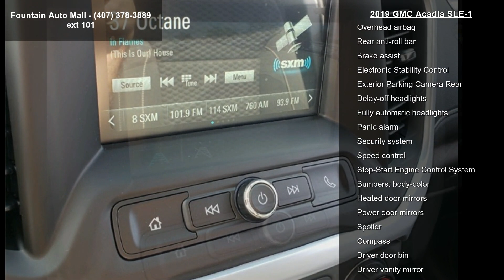2019 GMC Acadia SLE-1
Fountain Auto Mall is pleased to offer this 2019 GMC Acadia SLE-1 in Quartz Metallic. Well equipped with the following: Navigation/GPS, Backup Camera, Apple CarPlay, Android Auto, Bluetooth, FWD, Jet Black Cloth, Preferred Equipment Group 3SA. Priced below KBB Fair Purchase Price!

Fountain Auto Mall is proud to be the premier Auto group in Orlando, Florida. We strive to make your experience with Fountain Auto Mall a great one. Once you're here, you'll know you've come to the right place.